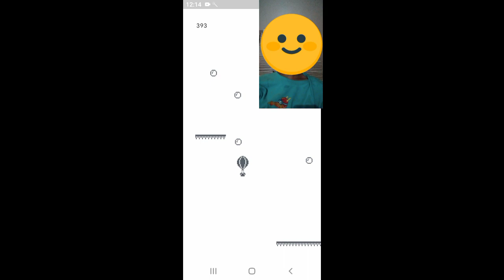game on play store without internet playing game ||Queens Tube